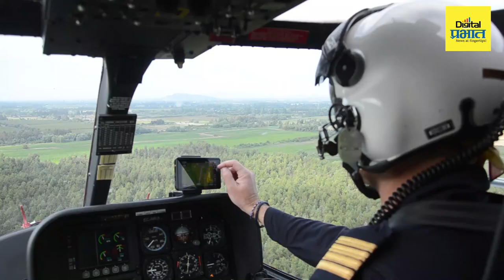WOMENS DAY SPECIAL | नारीशक्ती : पायलट भाद्रवी गडकरी म्हणते, जे वाटतं ते ठरवा अन् 'जस्ट गो फॉर ईट'